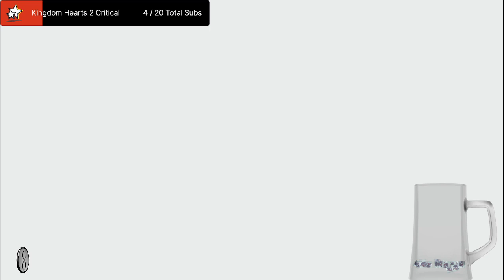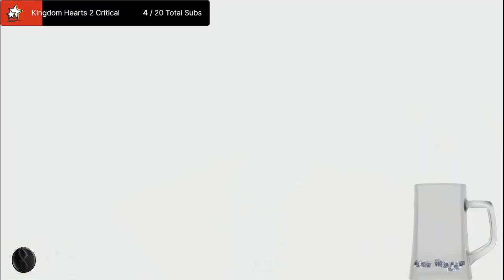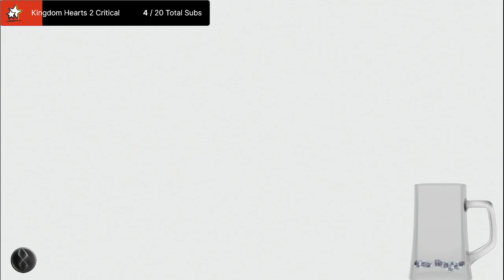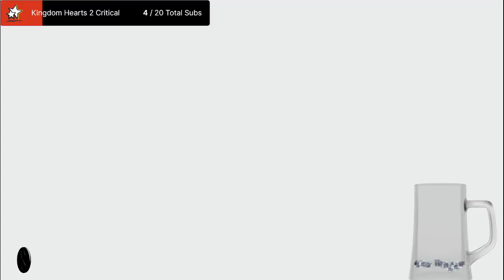Let's Stream KH Re: CoM Ep1: Stroll Down Memory Lane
We go through the next few worlds and the gang realizes the meaning behind "to lose is to find."